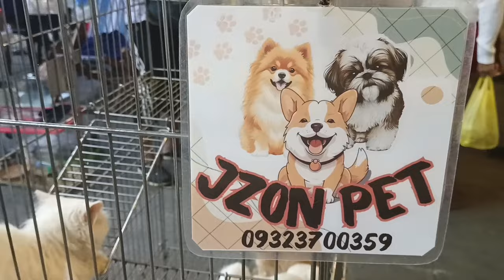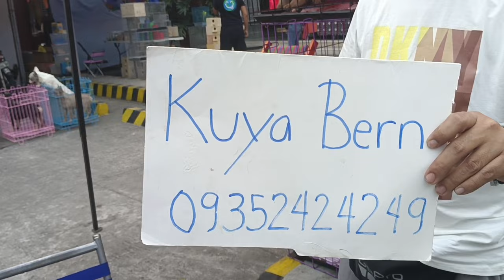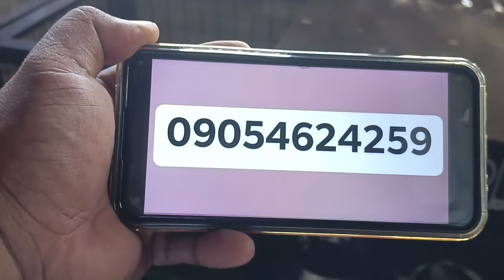BIBIHIRANG ASO SA GROTTO PET MARKET JAN, 21, 2023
Google Map Loc: GROTTO OUR LADY OF LOURDES
Open Every SUNDAY | 5am - 4 pm